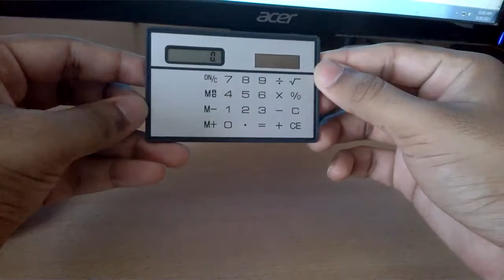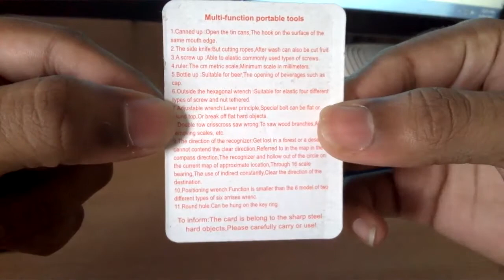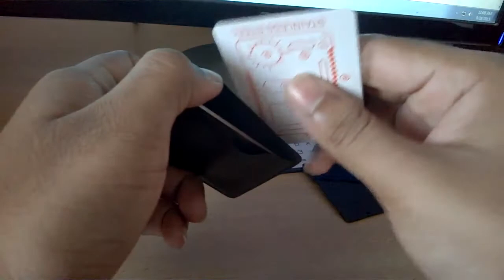190) 5 EDC credit card shaped products you can buy for less than 1 $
here is a list of 5 separate products that are the size of a credit card and can be purchased for just under a dollar.offcourse you have to search on chinese websites especially aliexpress for the best prices.this video was shot on my nokia lumia 520.

check out other playlists on my channel if interested in tech stuffs